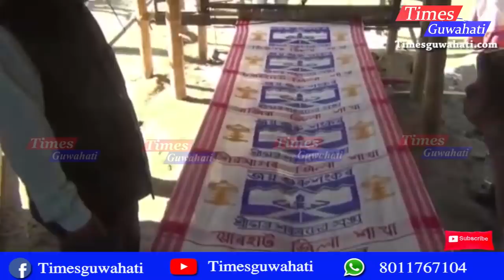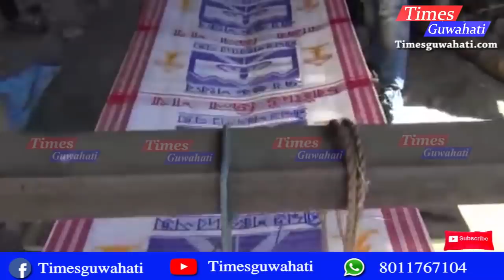88 ft assamese gamusa at Morigaon